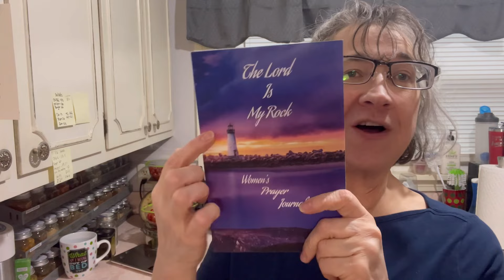Fun mail-Thank you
Amazon-Tabatha Rucker:

The Lord Is My Rock Women's Prayer Journal: Women of faith notes, Personal reflection, Daily Prayers, Empowering women's prayers